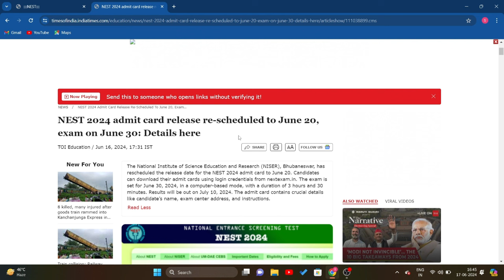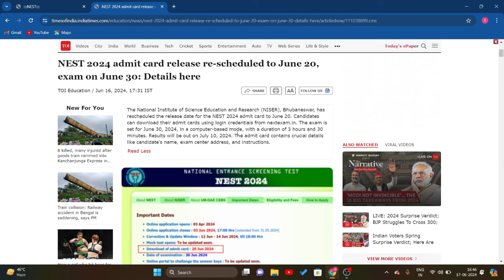NEST Exam 2024 Admit Card Latest Updates